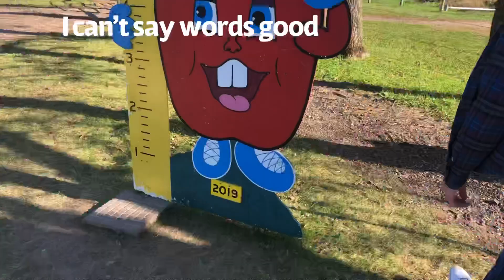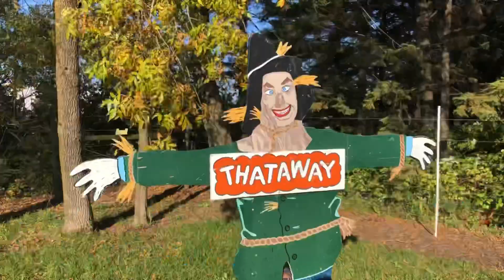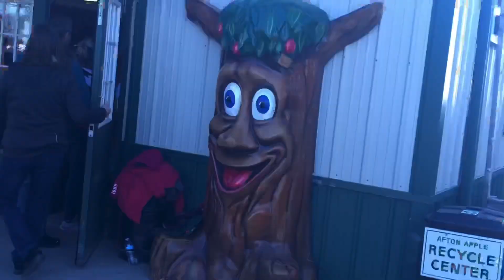Eating Apple Cider + Reeces Puffs 🍏🥣 (Apple Orchard Vlog)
Watch the boys bring their shenanigans to the afton apple orchard, where they pick apples, fight pumpkins, and eat all kinds of apple combos.